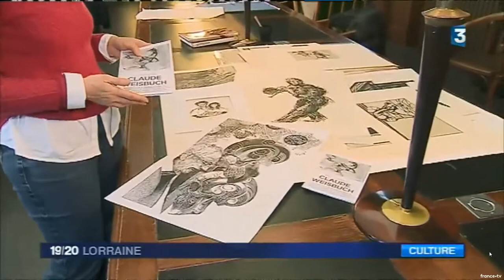reportage France 3 Estampes de Weisbuch